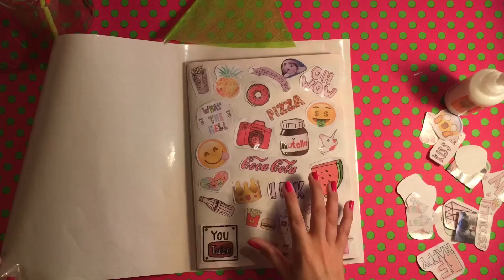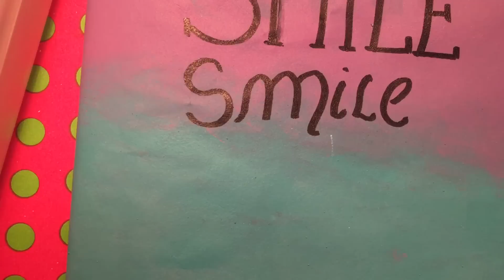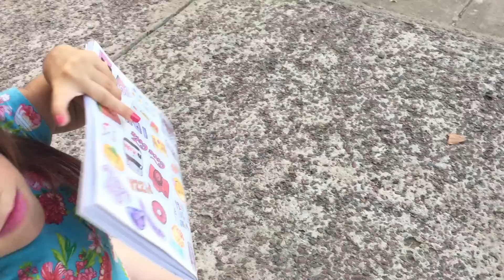IDEAS FÁCILES PARA DECORAR TUS ÚTILES ESCOLARES| Melanie Celeste